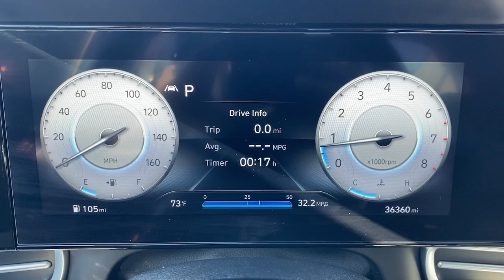2021 Hyundai Elantra Limited Wappingers, Poughkeepsie, Fishkill, Hopewell, Newburg NY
Pre-Owned 2021 Hyundai Elantra Limited available at Poughkeepsie Nissan located in 1445 Route 9, Wappingers Falls, NY, 12590.
Stock#: PU3868B - VIN#: KMHLP4AG9MU129313

Please mention the stock# PU3868B when you contact the dealership for this vehicle.

Go home happy with the  2021  Hyundai Elantra.  Make a fresh start every day in this modern, tech-savvy Elantra. With svelte styling, loads of driver-focused tech, fuel efficient performance, and a suite of the latest safety features, this smart compact sedan brings new energy to every drive. These are just some of the great options this vehicle comes with: Apple Carplay®/Android Auto®, Keyless Entry, Moonroof, Navigation System, Back-Up Camera, Satellite Radio, Heated Mirrors, Dual Zone A/C, Steering Wheel Audio Controls, Power Driver Seat. Feel the good energy that permeates this innovative Elantra. Treat yourself to a test drive today. Our staff will toss you the keys and give you an outstanding customer experience.